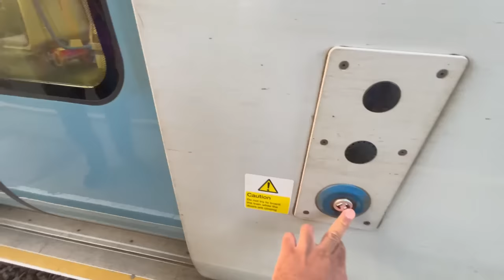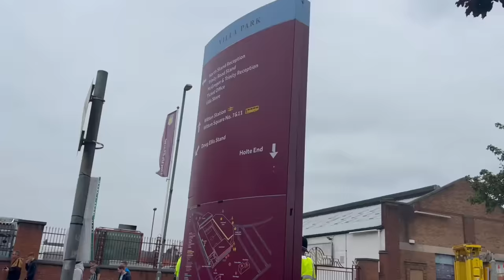ASTON VILLA 3-1 CRYSTAL PALACE VLOG 23/24 *S*** VAR🤬 & SHAMBOLIC OFFICIATING COST US MASSIVELY*